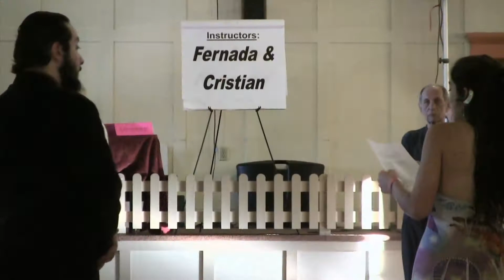Cristian Sierra & Fernanda Valdovinos, Argentine Tango Instructors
Taped at Burning Tango 2014 in McCloud, California
We started working on our dance together in 2011. The landmarks of that year in our tango career were competing in the Tango World Championship in Buenos Aires, and being invited to perform in an important Tango Festival in Mendoza, Argentina. In 2012 we traveled and performed in Europe, specifically Madrid, Seville, Barcelona, Paris, Lyon, Marseilles, and Nice. Wherever we danced, we were well-received by the European tango community. We have recently moved from Chile to Berkeley, California, USA, where we are excited to participate in the vibrant tango community!

Special thanks to Clay Nelson, Victoria Randlett, and Dance Country in McCloud, Ca.